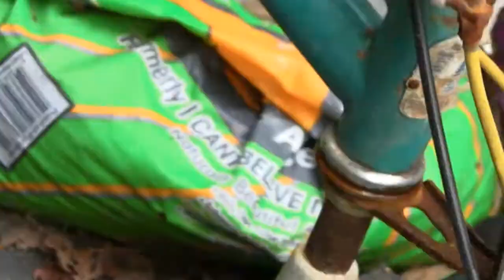CUDDLY KITTY CATS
Some 5 week old kitten footage